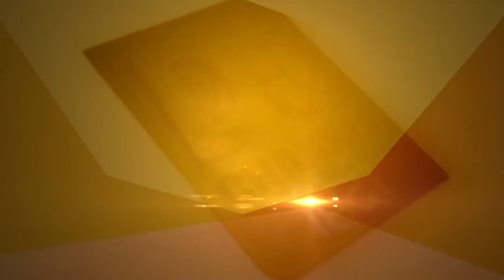ਆਪਣੇ ਬੱਚਿਆਂ ਤੇ ਪੂਰੇ ਪਰਿਵਾਰ ਨਾਲ ਜਰੂਰ ਦੇਖੋ ਫ਼ਿਲਮ "Ardaas Sarbat Da Bhala Di "| D5 Channel Punjabi